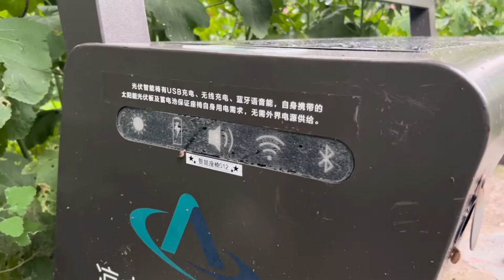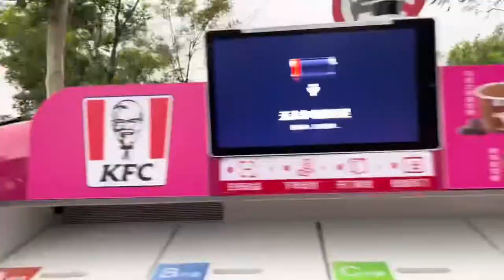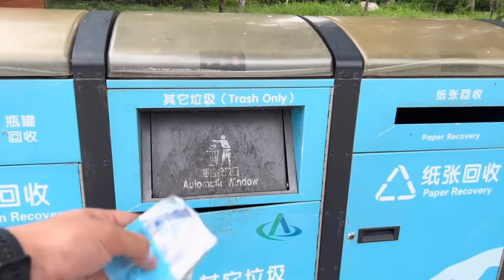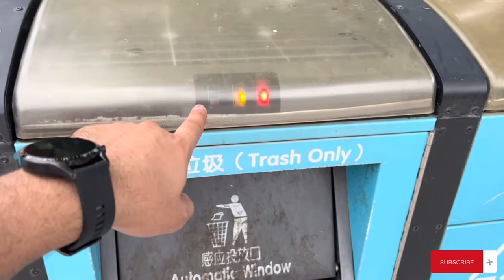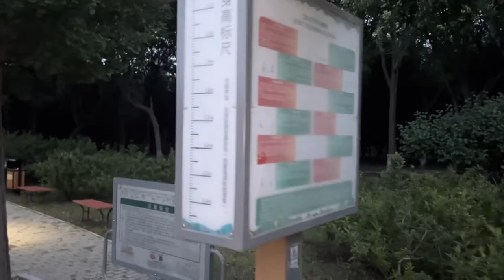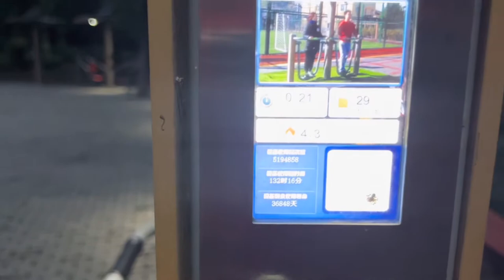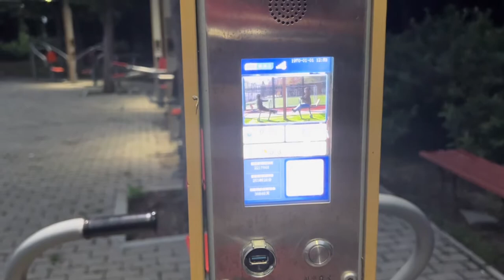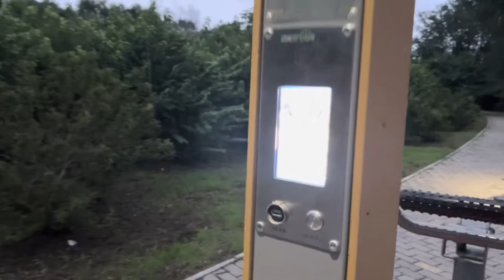Digital Park in China😲 Magical Bench 🤫 Magical trash bin